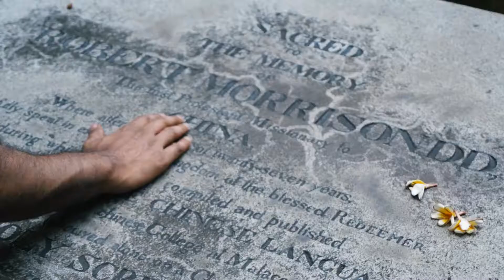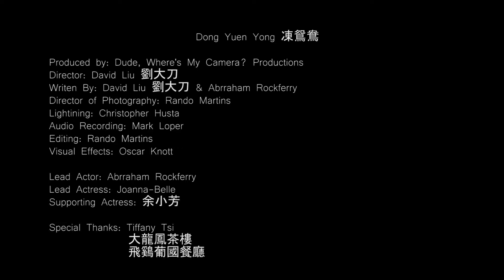凍鴛鴦 Dong Yuen Yong 短片 Short Film - How love cross cultural borders 爱胜过一切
Love, Beautiful Macau 愛 · 美麗澳門
Short Film 短片 / 微电影
制片 Producer - Zon Shih 石承蓉
导演 Director - David Liu 刘大刀
Starring 女主角 - Joannabelle 贝儿
Editor 剪辑 - Oscar Knott
拍摄地点 澳门 中国 Filmed in Macau, China